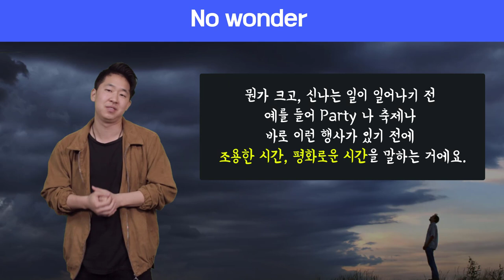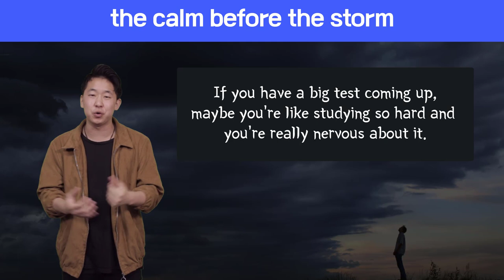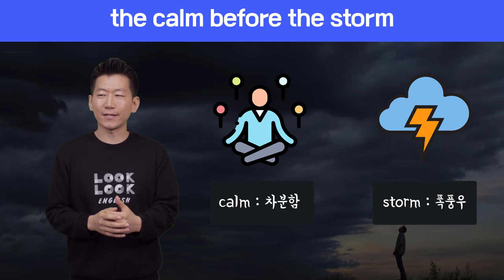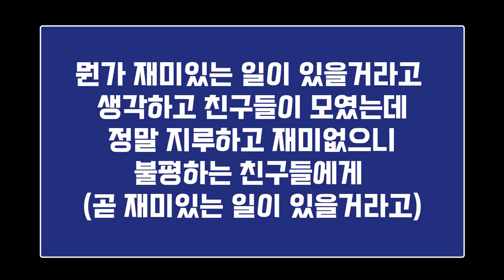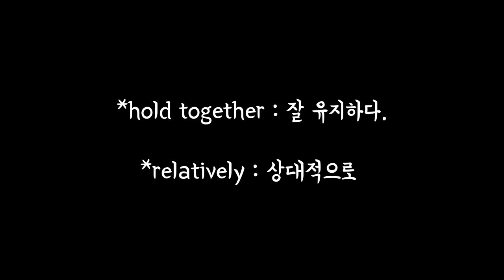🔥 원어민표현 #53.the calm before the storm|미국영어회화100||룩룩잉글리쉬 (feat. 폭풍전고요함. perfect storm)